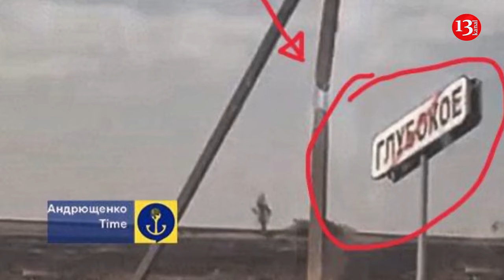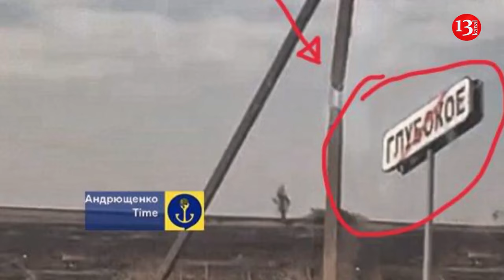Tons of ammunition flew into air: Navy fighters destroyed Russian storage facilities near Mariupol